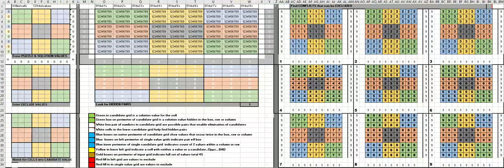sudoku los angeles times april 28 2020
Expert rated puzzle is not difficult.  One pair, other than that it was singles all the way.  zoom.  Nothing to see here.